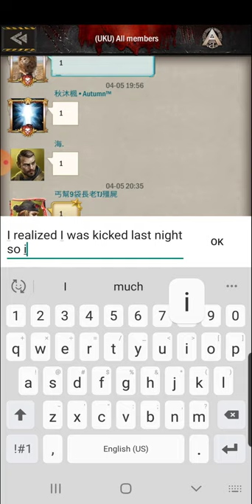Elite envelope pack, why it's great and how to use it: Age of Z